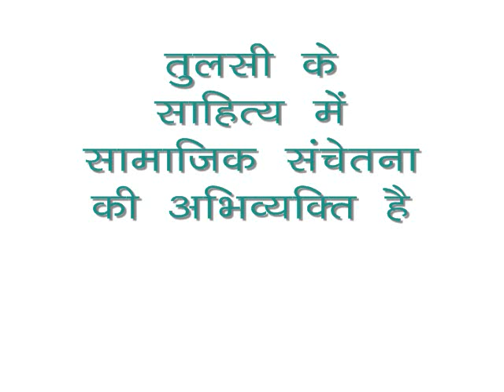Tulasidas - Saamaajik Chetana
Tualsidas is one of the great Hindi Writer of all time. Here know his Samajik chetana in his works...